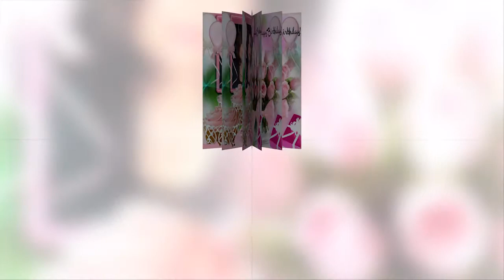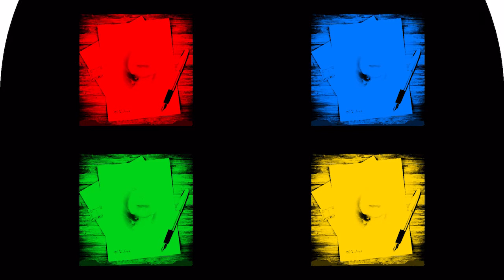Chuva na voz de Francelina Girão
Chuva na voz de Francelina Girão - Musica e letra de Jorge Fernando.